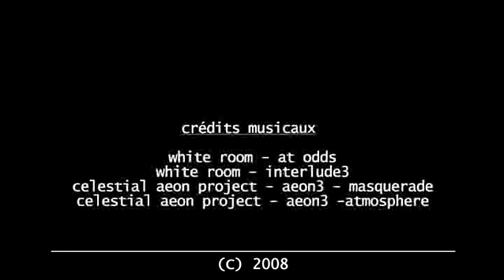Olivier Brochet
Cette semaine dans les portraits vidéos du Who's Who in France nous avons rendez-vous avec Olivier Brochet, architecte agence Brochet , Lajus, Pueyo.